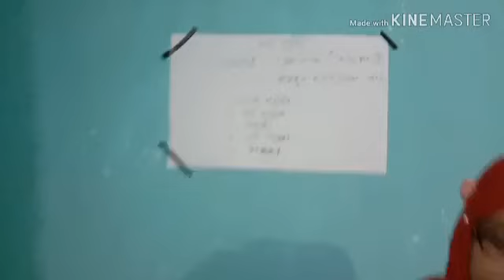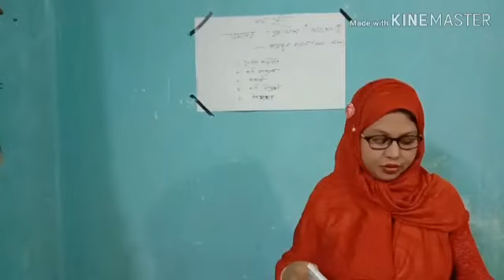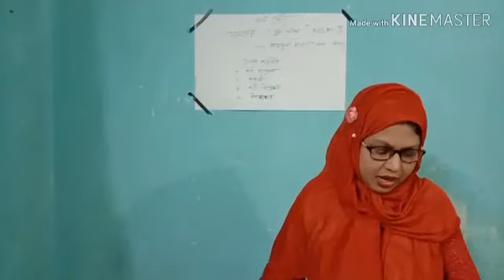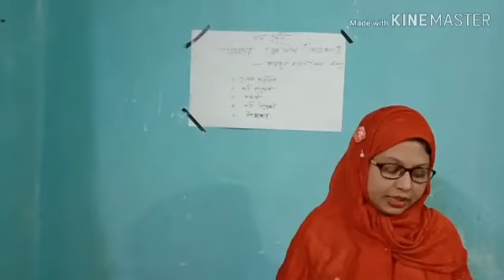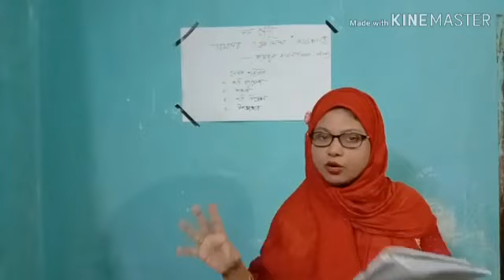৮ম-বাংলা ১ম পত্র, সাইফুন্নাহার ম্যাম